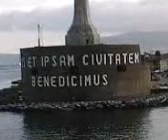MESSINA MADONNINA DEL PORTO VILLA SAN GIOVANNI TRAGHETTO IGINIA 1969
MESSINA MADONNINA
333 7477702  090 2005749   Trasporti nel Canale di Reggio Messina chiamato Stretto di Messina anche se il vero punto più stretto si trova a Capo Peloro a 20 km da Messina e quasi a 30 km da Reggio. Uscita dal porto di Messina con la colonna della madonnina posta sul castello CIRCOLARE che chiude il porto lato est, di fronte la Capitaneria di Porto dove anticamente era posta una catena per impedire alle navi nemiche di entrare. Durante la Guerra del Vespro nel 1282 furono usate anche reti da pesca poste prima della catena che fecero incagliare la nave ammiraglia guelfa di Carlo d'Angiò prima che potesse toccare la catena metallica, la gigantesca nave finì bruciata dalle frecce infuocate lanciate dagli arceri siciliani inviati anche da Taormina. Carlo non rientrò mai più in Sicilia, morì lontano dal Popolo Siciliano vincitore.